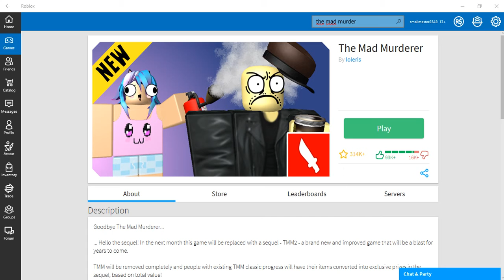inocentes¡¡¡¡¡/prometheus 68/the mad murder